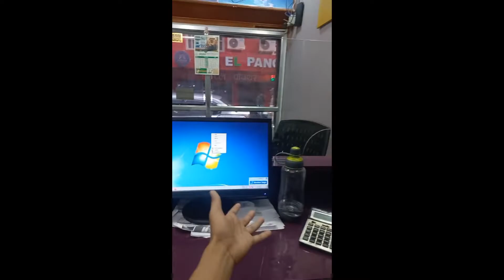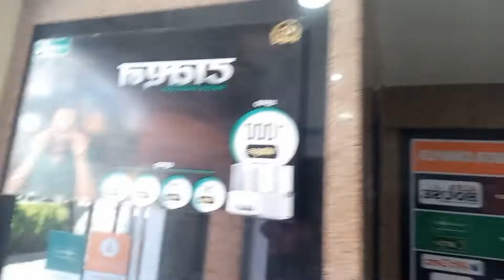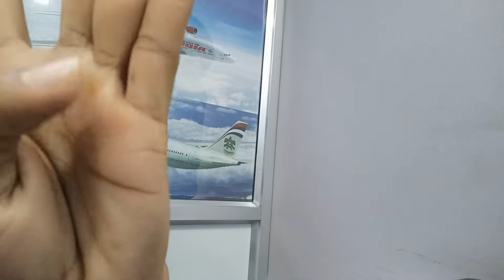itn Jaba TRAFFIC Tha Aaj | MFS vlog